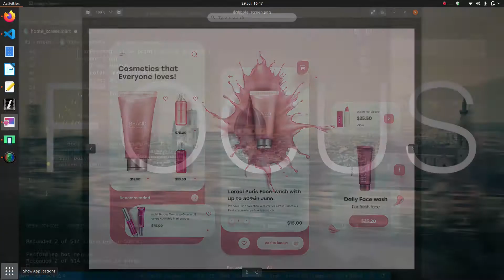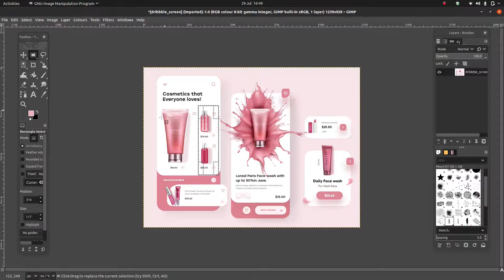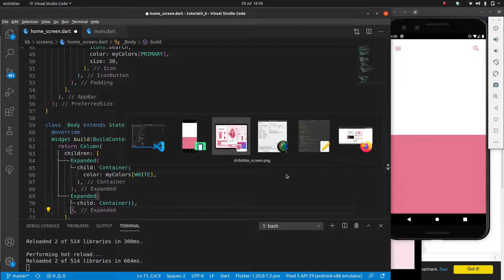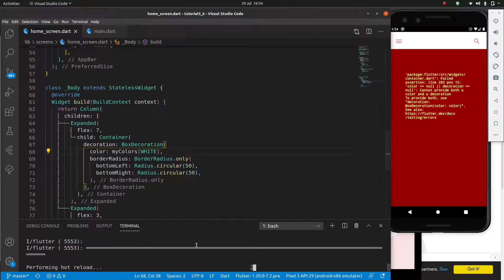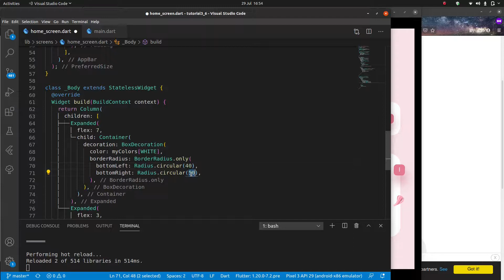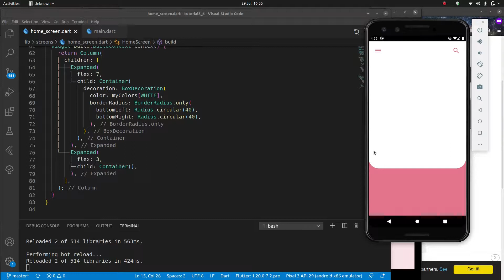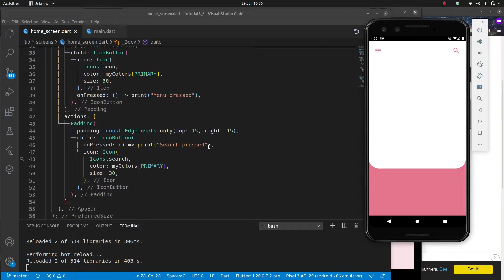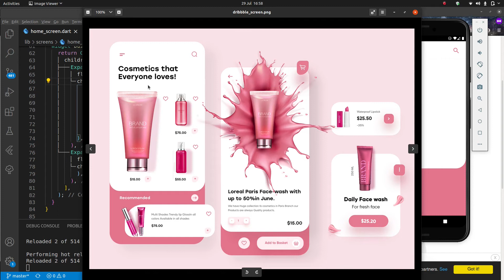3.7) Private Widgets, BoxDecoration, Border Radius | The Complete (FREE) Flutter Course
In this video, we continue building our UI from Dribbble, by building the body's layout.  We learn about private widgets / variables / functions, BoxDecoration and BorderRadius.  This will allow us to have a nice curved effect on one of our containers.